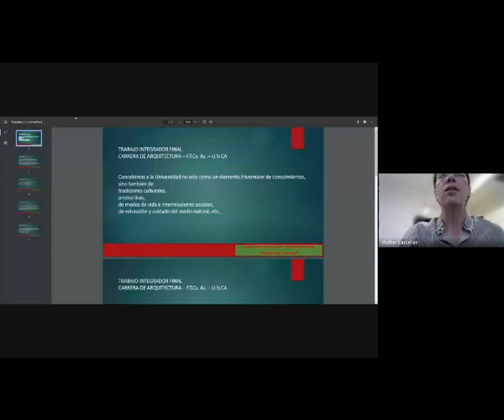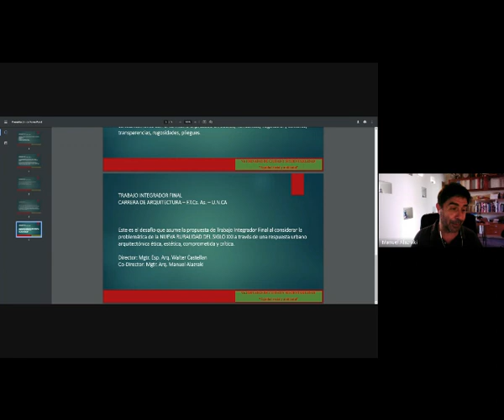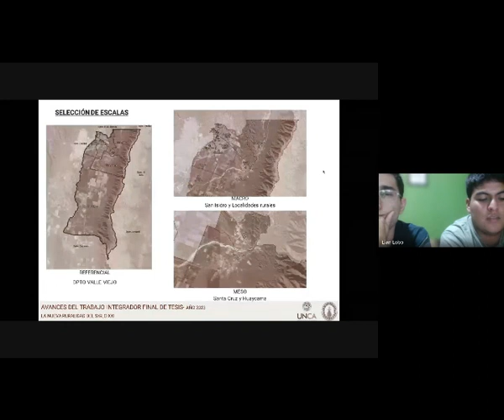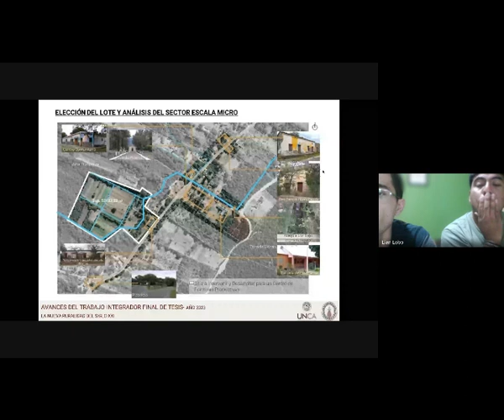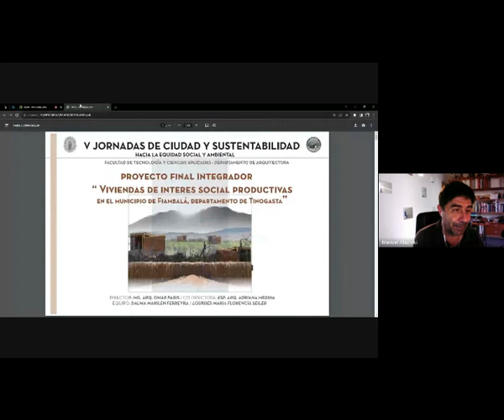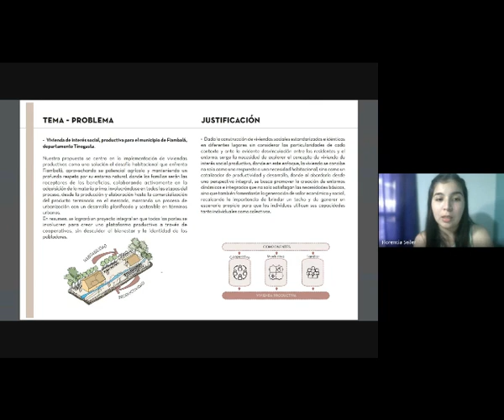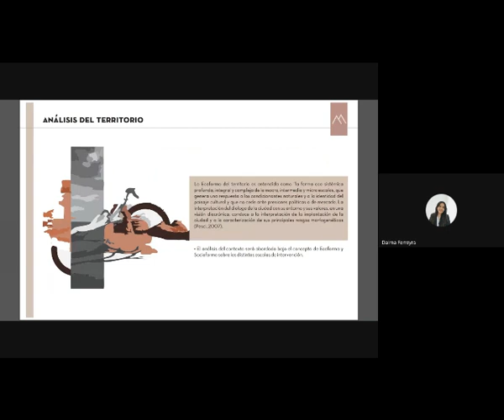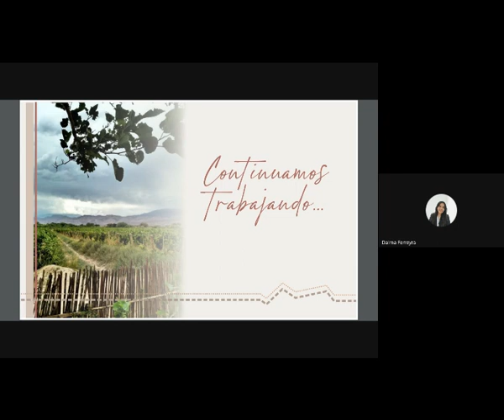V Jornadas Arquitectura 2023 - "Exposición de trabajos destacados del Proyecto Final Integrador"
Director Esp. Arq. Walter Castellan. Universidad Nacional de Catamarca UNCA. Universidad Nacional de Córdoba. UNC.
-Co Director Mgtr. Arq. Manuel Alazraki. Universidad Nacional de Catamarca. UNCA. Universidad Nacional de Córdoba. UNC.

Director Mgter. Arq. Omar Paris. Universidad Nacional de Catamarca. UNCA. Universidad Nacional de Córdoba. UNC. Universidad Católica de Córdoba. UCC

Director MsC. Arq. Jaime Eduardo Duque.  Universidad Nacional de Catamarca UNCA. Pontificia Universidad Javeriana. PUJ. Bogotá. Colombia
– Co Director Esp. Arq. Marcelo Ferreyra. Universidad Nacional de Catamarca UNCA. Universidad Nacional de Córdoba UNC.